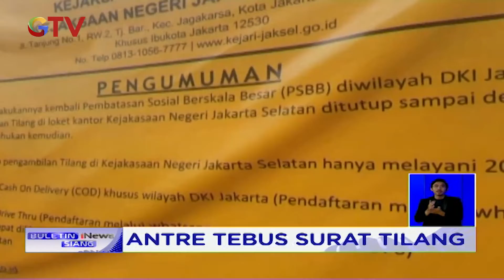Ratusan Warga Antre Tebus Surat Tilang di Kejaksaan Negeri Jaksel - BIS 17/10